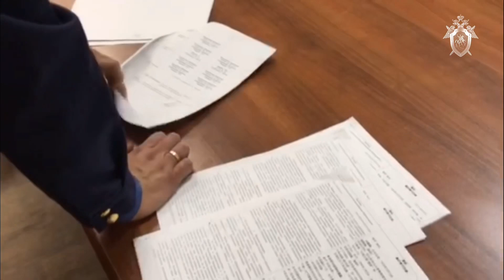В Красноярске возбуждено уголовное дело по факту торговли новорожденными детьми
Следственными органами Следственного комитета Российской Федерации по Красноярскому краю и Республике Хакасия по результатам рассмотрения материалов, поступивших из полиции, возбуждено уголовное дело по признакам преступления, предусмотренного ч. 2 ст. 127.1 УК РФ (купля-продажа человека, иные сделки в отношении человека, совершенные в отношении двух или более лиц, заведомо для виновных находящихся в беспомощном состоянии).

По предварительной версии следствия, в августе 2019 года 32-летняя, 27-летняя и  34-летняя  гражданки Республики Казахстан за денежное вознаграждение в один миллион рублей   заключили договор о заместительном вынашивании беременности с  гражданами Китая, которые являются биологическими отцами детей и в апреле 2020 года в одном из медицинских учреждений Красноярска родили двух мальчиков и девочку, которых оставили на попечении няни, а сами убыли в Казахстан.

В настоящее время дети помещены в специализированный дом ребенка,  устанавливается местонахождение женщин и биологических отцов младенцев с целью их допроса и получения биологического материала для сравнительного исследования, допрашиваются сотрудники медицинских учреждений, осуществлявших оказание женщинам акушерской помощи, расследование уголовного дела продолжается.